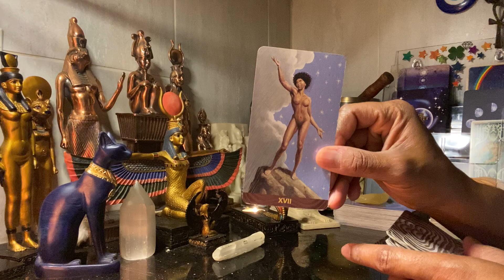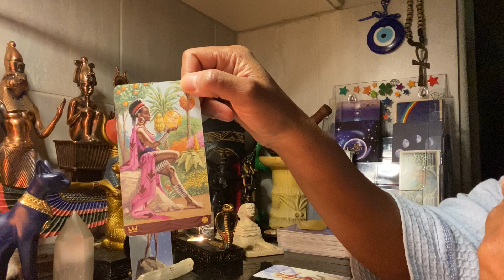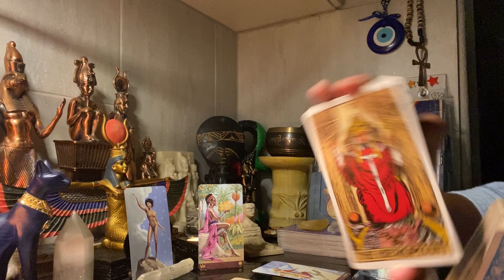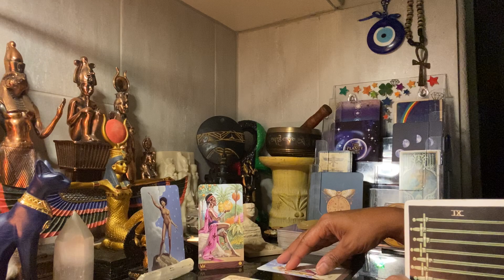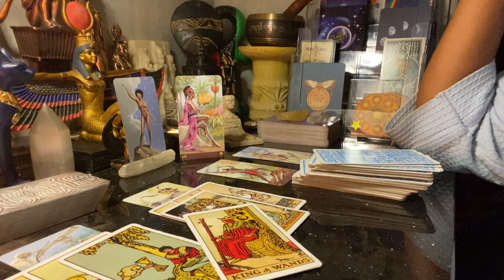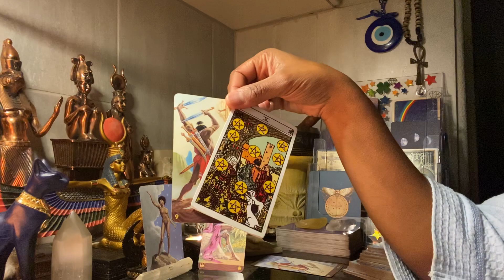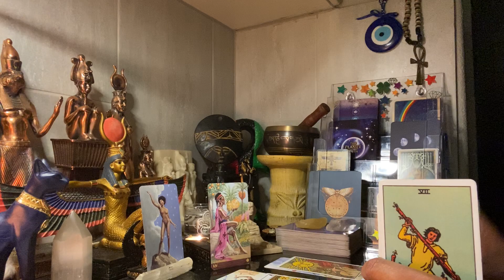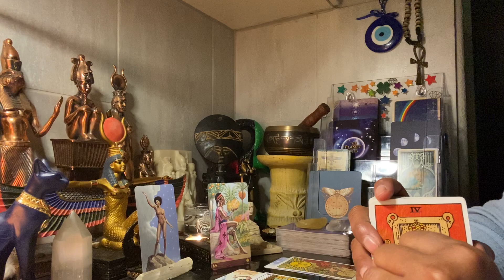CAPRICORN- MAY 16-31 - NEW LOVE IS ON THE WAY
😇Spiritual Guidance/Mentoring
(1:1 FaceTime, Zoom & Phone calls only)
$25/15min, $50/30min, $75/45min & $100/1Hr

😇Private Readings
$50/1 Question - (Home, Work or Business, Love, Money, Soul Contracts, Twin Flames, Past Present & S Nodes & N Nodes.

🌈 Long Distance Reiki Energy Healing Session $85

Join Us
YT : Kemetic Arts Yoga & Reiki Tarot

Herbal Home Base -Business Opportunity

CONSULT A LICENSED PHYSICIAN BEFORE TAKING WHOLISTIC HERBS & EXERCISING.